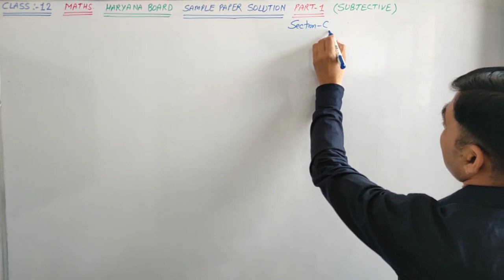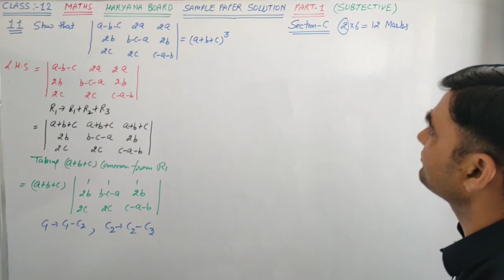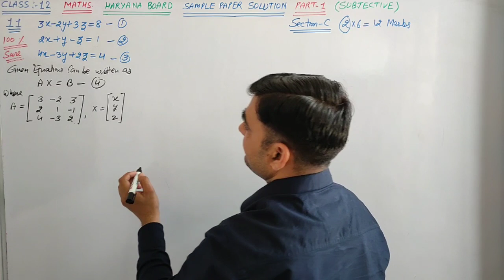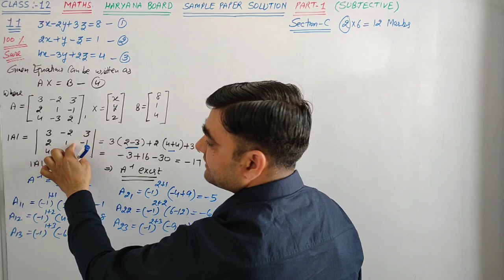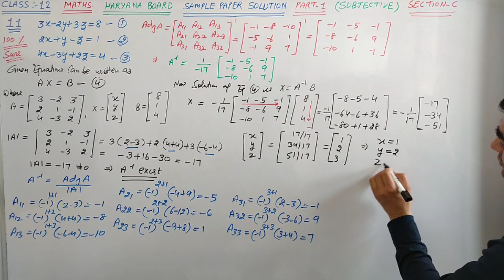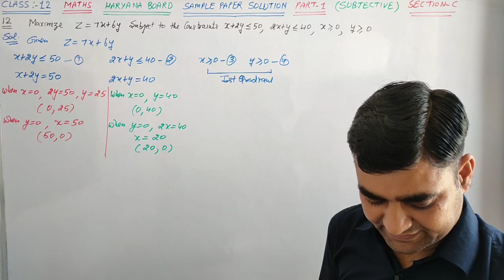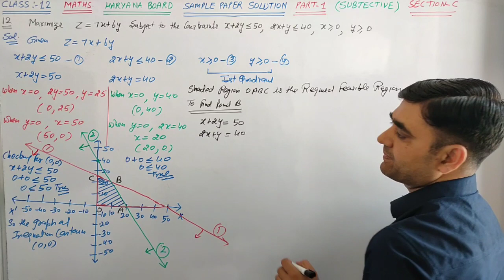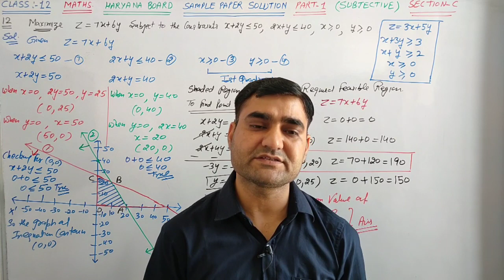Class-12 Maths Sample Paper Solution Part-1 Section-C ||Important Questions of Six Marks